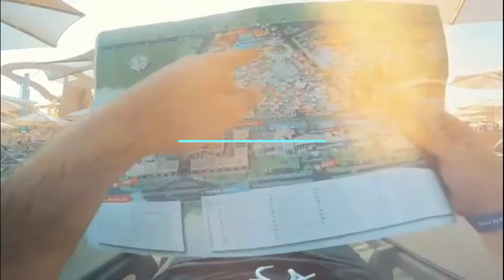The Land of Legends | The Land Of Legends Kingdom Hotel, Belek | Land of Legends Theme Park, Belek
The Kingdom Hotel offers comfort, entertainment, and relaxation under one roof with its lively and colorful interior design, 401 magical rooms specially designed for kids, exquisitely designed suites, award-winning SPA, private fitness studio, Turkish bath, swimming pool and stylish restaurants, bars, and pubs. The hotel has 380 Deluxe rooms, 145 of which are connecting rooms, 20 Suites, and 1 Kingdom Suite, offering guests a unique holiday atmosphere. Uninterrupted adrenaline and high excitement are waiting for you at The Land of Legends, you can experience a lifetime adventure by almost touching the sky on our 62-meter-high Hyper Coaster and climbing 43 meters high on the Typhoon Coaster before going down to touch the water. The meaning of legendary fun is being redefined every single moment at The Land of Legends Theme Park with over 40 water slides and more than 20 entertainment & themed units.